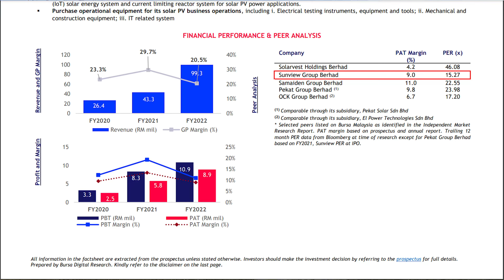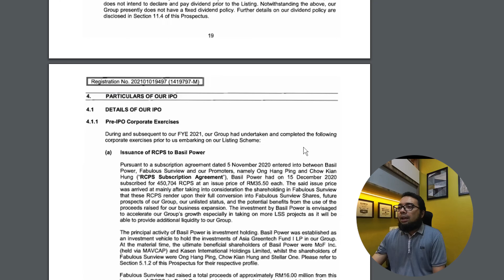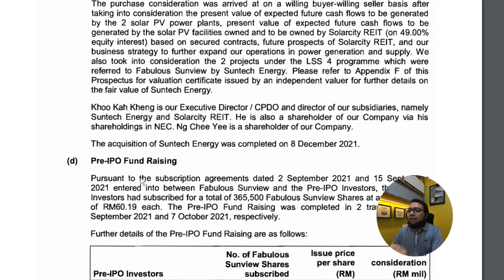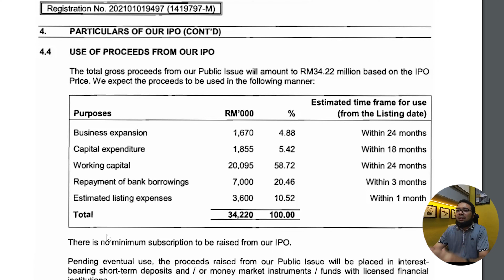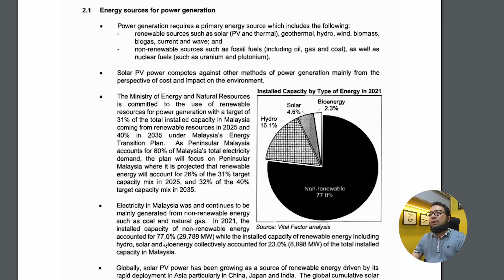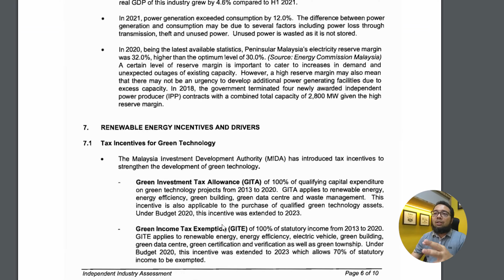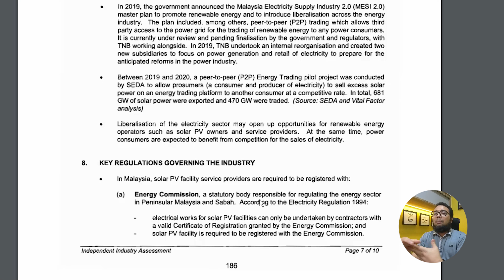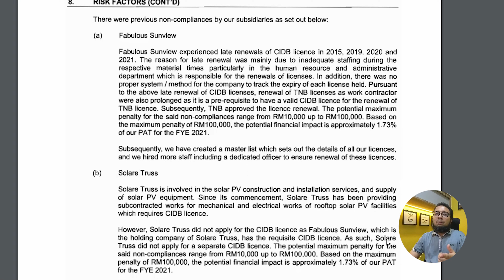Jadi Kaya Dengan Tenaga Solar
ini adalah kajian terhadap tenaga solar hasil daripada pembacaan IPO sunview berhad - sebuah syarikat yang akan disenaraikan di Bursa Malaysia